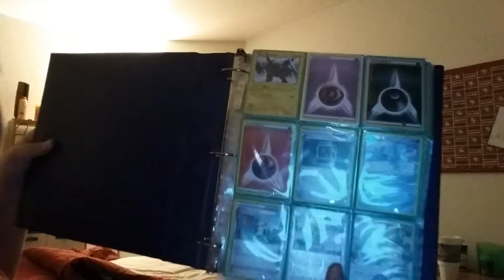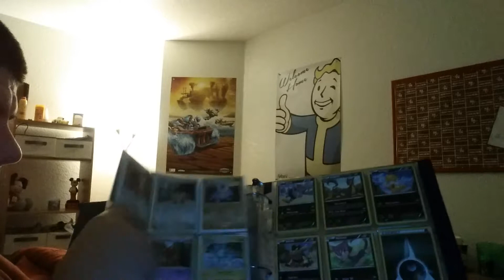The memories are flooding back to me!